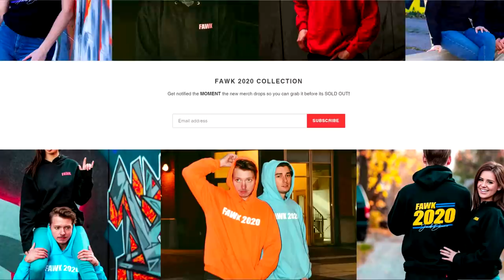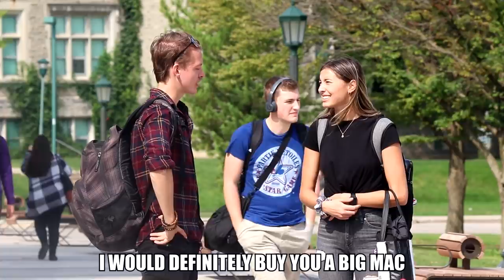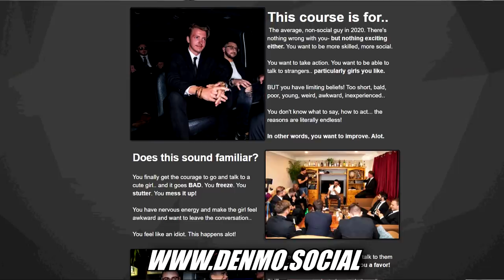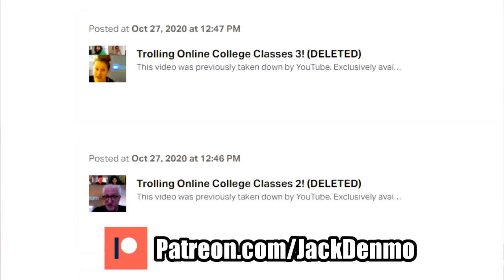I'd Buy You A Big Mac..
20,000 LIKES and I'll do part 2!